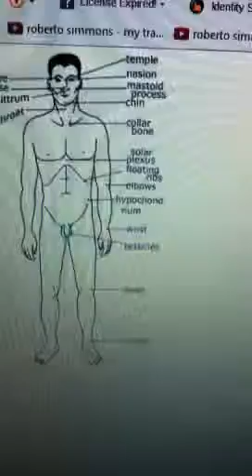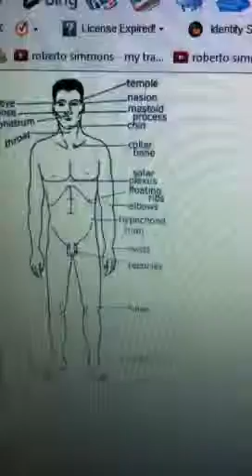Vulnerable points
Truth